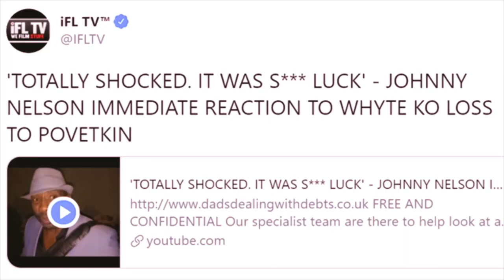POVETKIN KNOCKOUT OVER DILLIAN WHYTE NOT A FLUKE!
Alexander Povetkin knocked out Dillian Whyte with a stunning uppercut in the fifth round Saturday to shatter Whyte's hopes of fighting for the WBC world heavyweight title next year.

As the WBC's highest-ranked contender, Whyte looked to be on course to secure a shot at the winner of the 2021 bout between heavyweight champion Tyson Fury and Deontay Wilder after dropping Povetkin twice in the fourth round. But at 40, Povetkin remains a lethal puncher, and a sweet left uppercut put Whyte onto his back for a shock defeat 30 seconds into Round 5 at a crowdless event in the garden of promoter Matchroom's office headquarters in Essex, England.

It was totally unexpected -- Povetkin was on the brink of defeat in the fourth round and had shown no hint of threatening Whyte. Matchroom promoter Eddie Hearn said he will now try to secure a rematch for Whyte, but his long wait for a WBC world title shot just got longer.

"I can't quite believe it," Hearn said. "When the punch landed I felt like I was in a dream. After two knockdowns I felt it was over, but this is the drama of heavyweight boxing and one punch completely changed the fight.

"We have a rematch clause, and the first thing Dillian said to me was, 'Get me that rematch.' ... We'll exercise that rematch clause. We'll look to make that before the end of the year, and it's a huge fight. He will rematch Alexander Povetkin and bring his No. 1 position back to life."